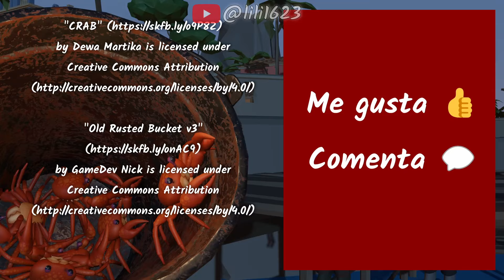🦀 ATRAPADOS en la ENVIDIA | La Historia de los Cangrejos en la Cubeta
Únete a nosotros en este conmovedor relato de un padre y su hijo en un muelle tranquilo, donde las lecciones de vida fluyen con la marea. En medio del susurro de las olas, una conversación sincera desentraña el poder destructivo de la envidia y la belleza de la camaradería.

Descubre cómo una simple metáfora con cangrejos en una cubeta oxidada puede iluminar la oscuridad en los corazones y mentes. Acompaña al joven en su viaje hacia la liberación de las cadenas de la envidia, hacia un futuro donde el apoyo mutuo y la solidaridad son faros de esperanza.

Con imágenes cautivadoras y una narración emotiva, este video te llevará a reflexionar sobre tus propias relaciones y cómo el poder del apoyo puede transformar vidas.

¡Haz clic para ver y deja que la inspiración fluya como las olas del mar! 🌊✨

Narración: Liliana Gonzalez

En este canal encontraras hermosas reflexiones para la vida, reflexiones sobre Dios, oraciones, vídeos inspiradores y motivadores. Muchas gracias.